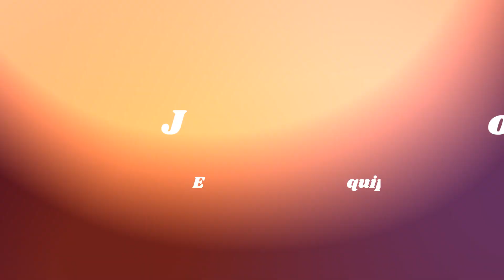Jon Rahm y Adri Arnaus, equipo masculino español en los JJOO de Tokio 2020 | SOMOSGOLF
Jon Rahm y Adri Arnaus constituyen el equipo español de golf masculino en los Juegos Olímpicos de Tokio 2020, cuya competición tendrá lugar en el recorrido nipón de Kasumigaseki Country Club entre el 29 de julio y el 2 de agosto.
 El vasco Jon Rahm, número 1 del Ranking Mundial, avalado por su reciente triunfo en el US Open, ha ocupado el mejor puesto dentro del Ranking Olímpico de Golf –basado a su vez en el Ranking Mundial Oficial de Golf– a la conclusión del periodo de calificación olímpica, que se ha desarrollado desde el 1 de julio de 2018 al 21 de julio de 2021.